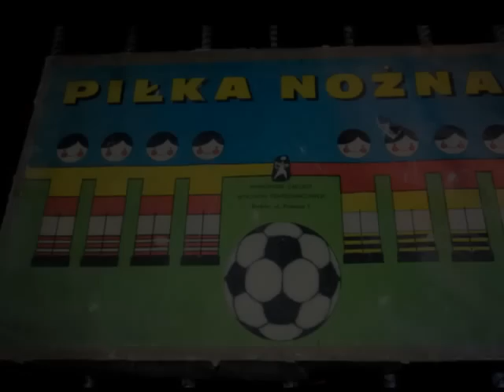Znalazlem klasyczne Pilkarzyki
Znalazlem klasyczne Pilkarzyki śmietnik śmieci hasiok rupiecie wystawki prl Dumpster Diving Poland 28 stycznia 2016 Krakow Pamietacie Klasyczne Pilkarzyki -Obiekt westknien Prl-u ? ? ? -Swojego czasu moj takze - Tysiace godzin -Nieprzespanych , na wielogodzinnych rozgrywkach z przyjaciolmi - Znalezione ostatnio w doskonalym stanie jak na swoje lata -Masa wspomnien ...-Dzisiaj ich los konczy sie na smietniku...